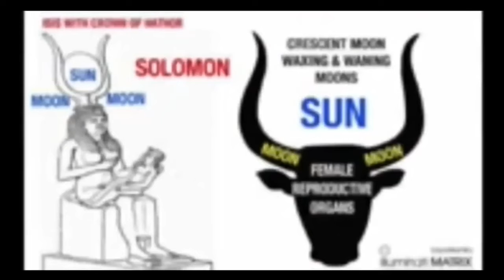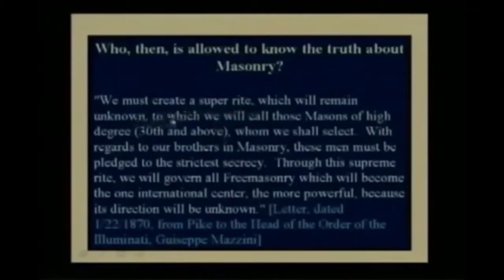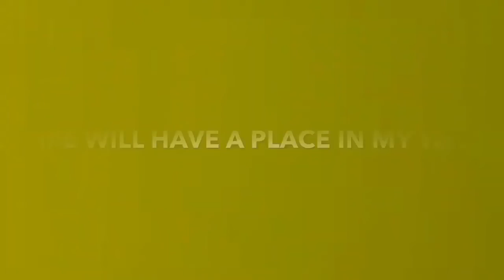Sama'el = The Angel of Death